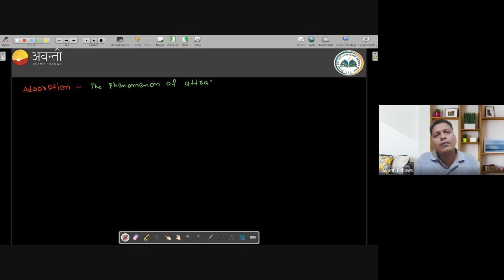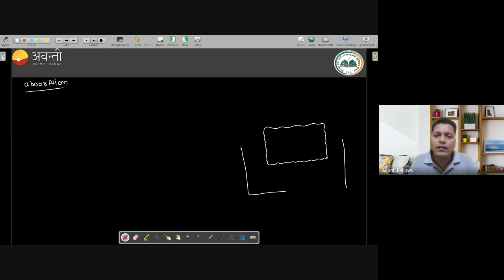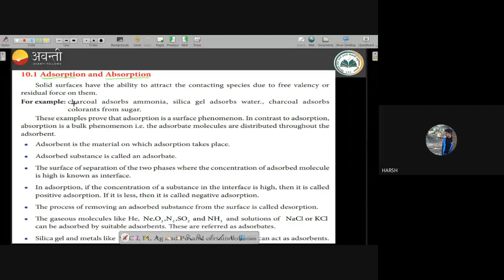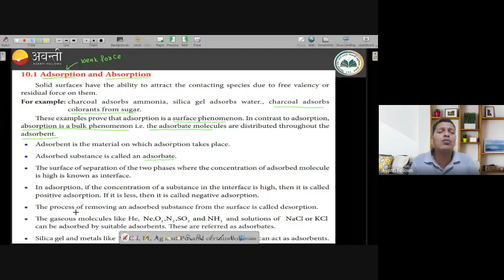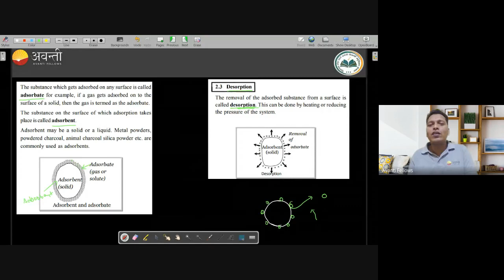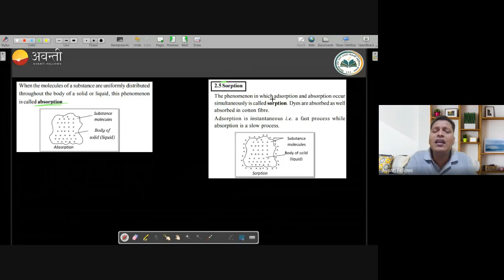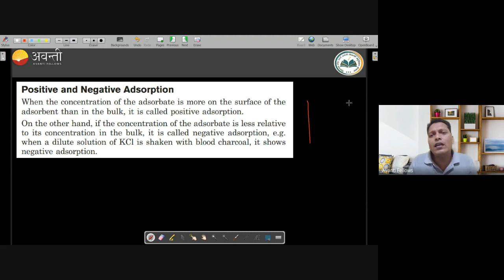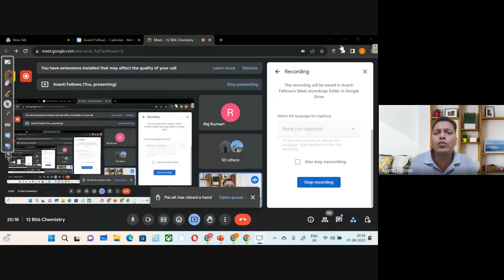Surface Chemistry - Adorption and Absorption | 12th NEET Chemistry | 7th August 2023